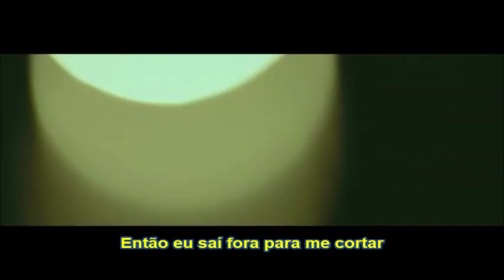James Blunt - Same Mistake TRADUÇÃO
Enquanto me reviro em meus lençóis
Mais uma vez não consigo dormir
Saio porta fora e subo a rua
Olho as estrelas
Olho as estrelas cairem
E eu pergunto-me onde
Onde errei